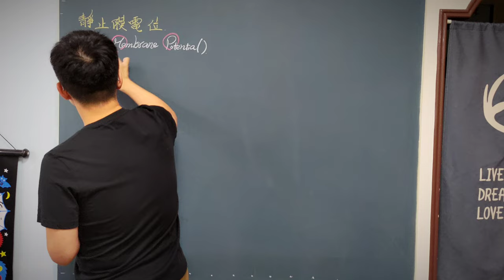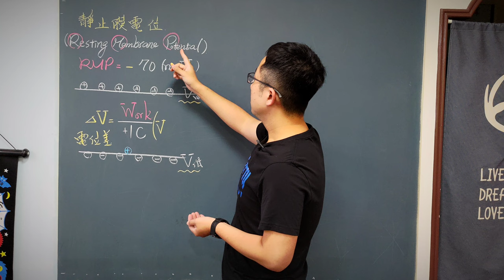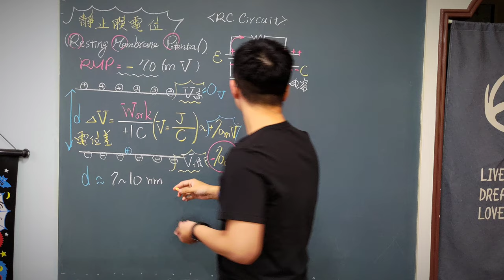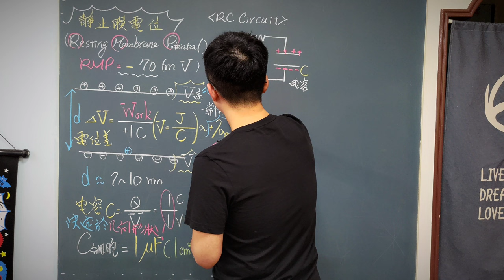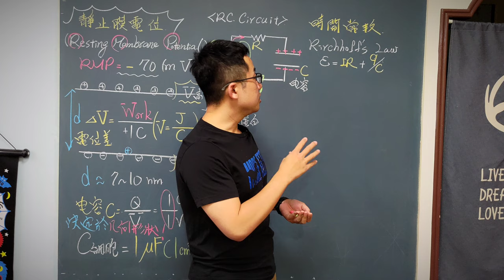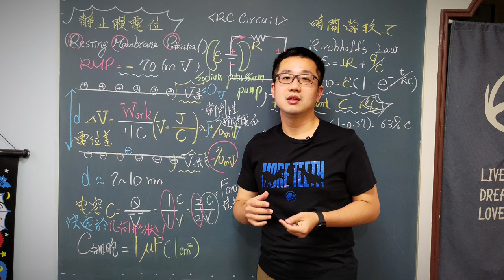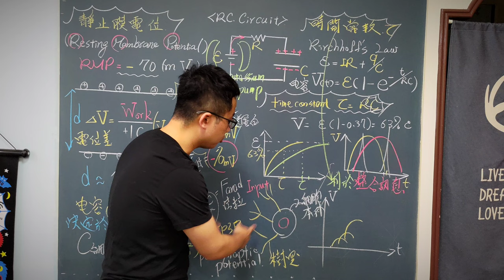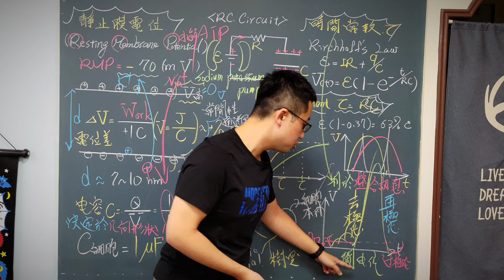細胞膜的電容特性 & 靜止膜電位 (Resting Membrane Potential)